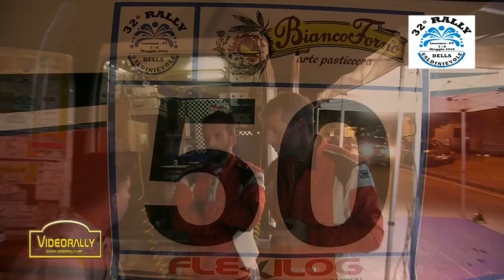Rally Valdinievole Speciale Ancillotti Ancillotti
Rally Valdinievole 2016
Speciale Ancillotti Ancillotti
Citroen C2 Vts "A6"
Jolly Racing Team